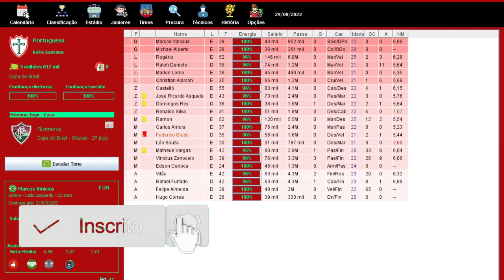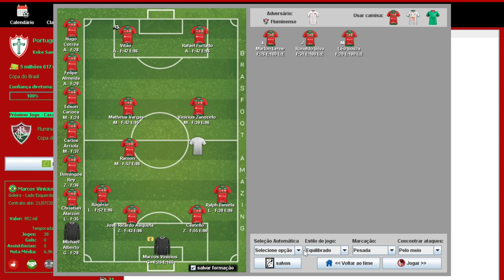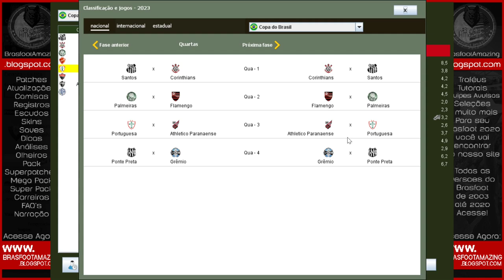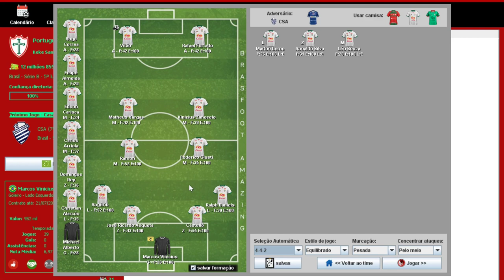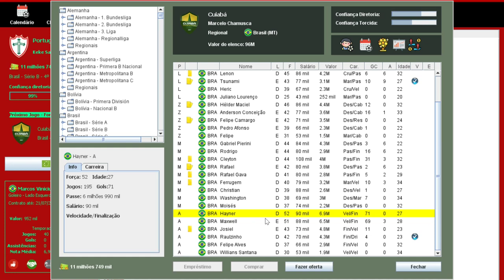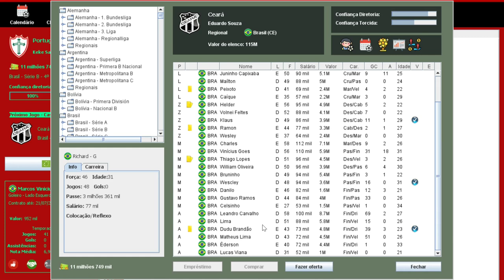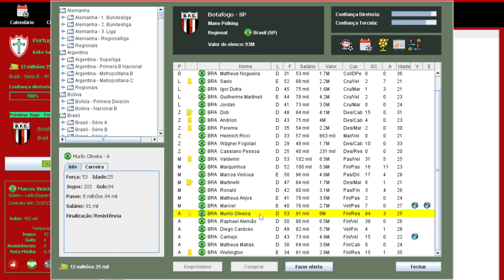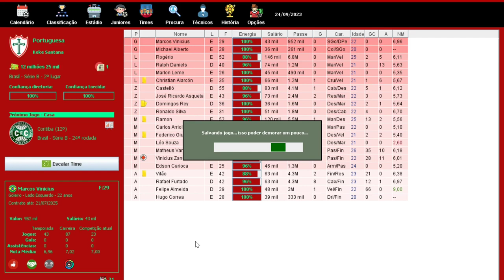BRASFOOT 2020 (modo carreira) PORTUGUESA - LUSA TA ON FIRE 🔥🔥🔥 !!! 🏆 #27 🇵🇹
Canal Parceiro 👇🏽👇🏽👇🏽